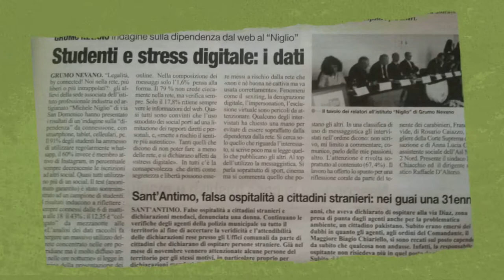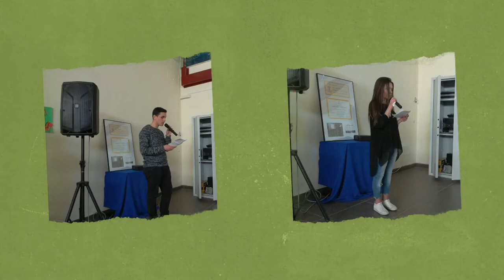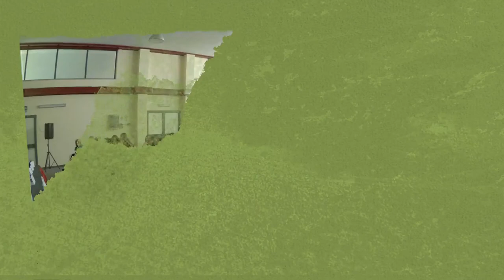Legalità be connected - L'evento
Legalità Be Connected - noi nella rete: più liberi o più intrappolati - L'evento, Giovedì 30 Marzo 2017, IPIA Niglio - Sede Associata di Grumo Nevano